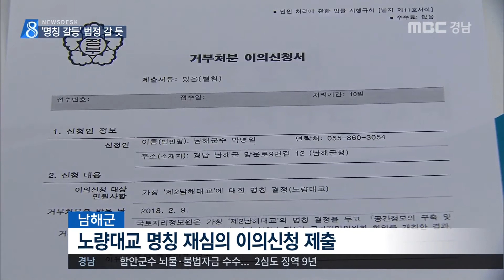다리 명칭다툼 법정까지? [MBC경남 뉴스데스크] 180328